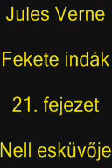Jules Verne - Fekete indák 21. fejezet / hangoskönyv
Fekete indák (1877)
A mű kevésbé ismert, de a szerző többi könyvéhez hasonlóan ez is lebilincselően izgalmas, kalandokban bővelkedő olvasmány. A világirodalom egyik legszebb, legérdekesebb bányászati tárgyú regénye a Fekete Indiák, amely valóságos hőskölteménye a 19. századi skóciai szénbányászok már-már emberfölötti kitartásának, áldozatkészségének. A regény a részletező leírásokban bővelkedő Verne-művek közé tartozik, az író élvezettel kalauzolja olvasóit Skócia vadregényes tájain, kedvtelve és hosszasan mutatja be a korabeli szénbányászat mindmegannyi technikai részletét, valóságos földtörténeti előadást tart a kőszén keletkezésének évmilliós folyamatairól, miközben alapos folklór tanulmányt közöl a skót bányászok hiedelemvilágáról. Verne ezúttal sok-sok utópikus gondolatot vet föl, pl. arról ír, hogy a környék lakossága fölüdülés céljából gyakran fölkeresi az egyenletes hőmérsékletű, kristálytiszta levegőjű Coal Cityt, vagy hogy a bányászok szívesebben laknak a tárnákban, semmint a felszínen. Az író hangsúlya azonban most is a nagyszerű, nemes lelkek ártó rossz elleni küzdelmén van.